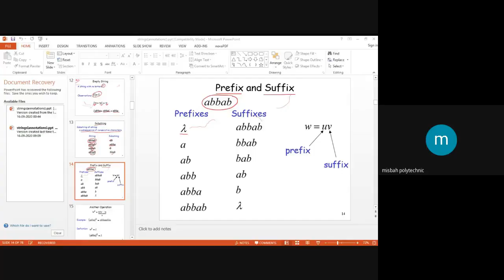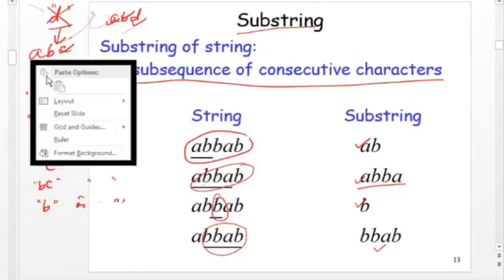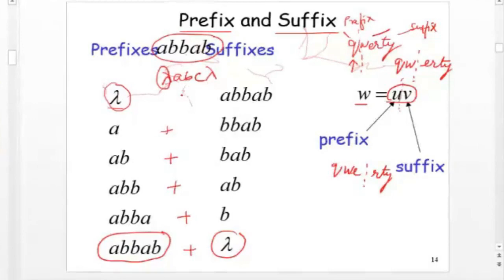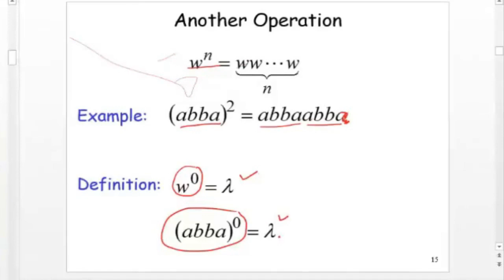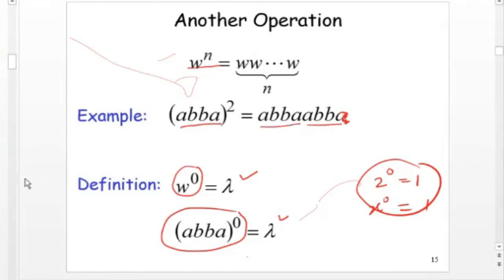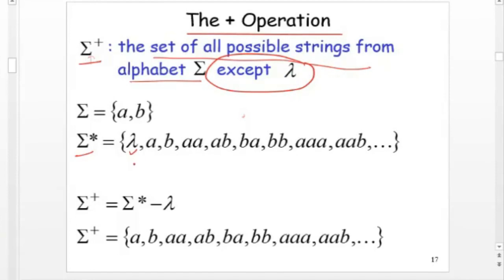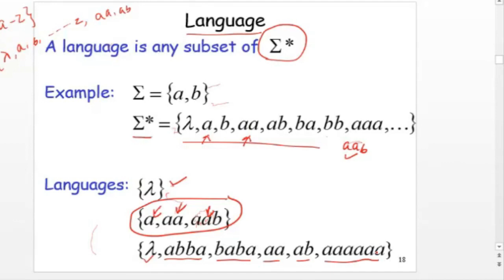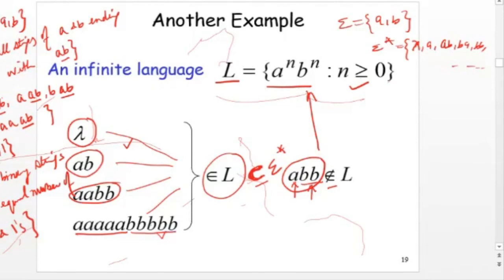Language and Strings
Language, strings, operations on strings, operations on languages